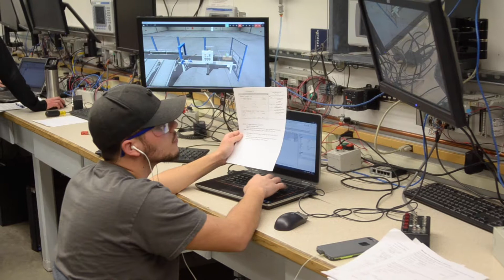Energy Systems Instrumentation Engineering Technology - ISU College of Technology